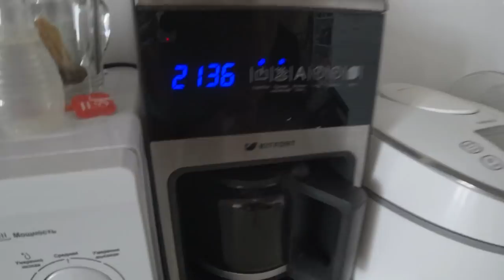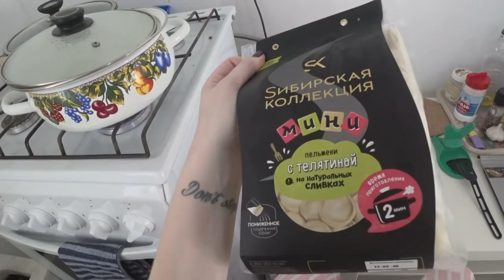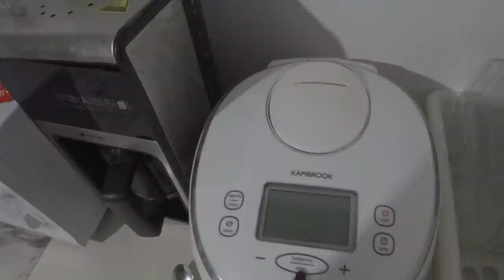Карантин день 1/ Ремонт, готовим, снимаем SilenaSway_Силена Вселенная